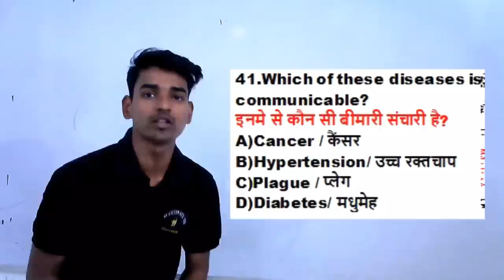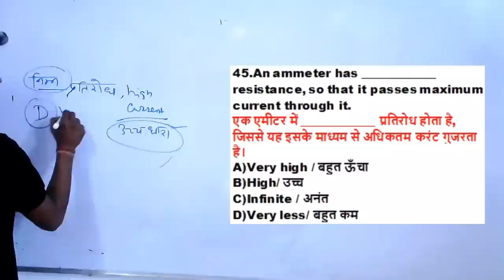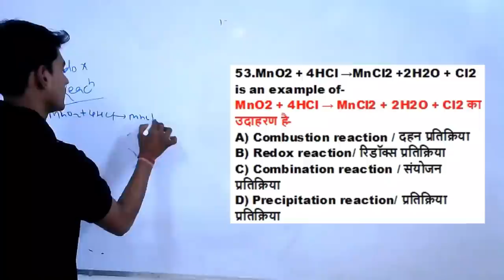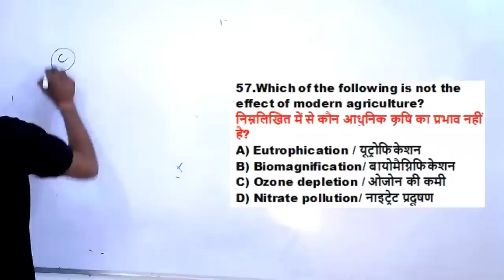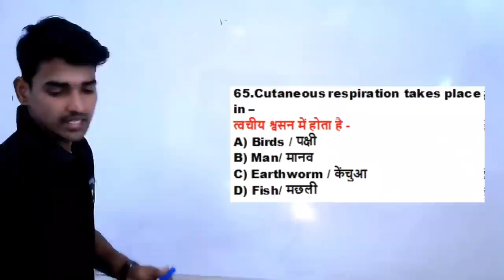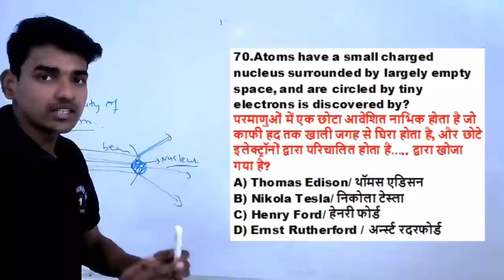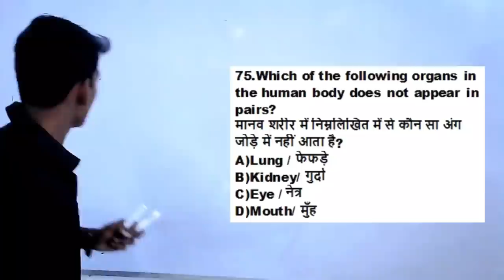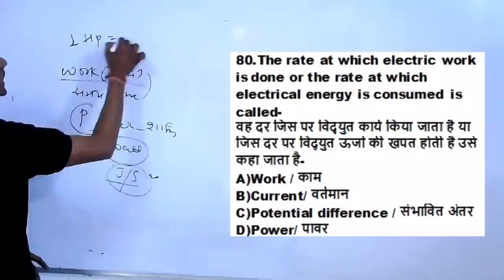Important General_Science Questions for rrb ntpc and group d |Important GS questions in hindi | SSC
GENERAL SCIENCE  : 2 pm

GS TOP 40 QUESTION : 4.00 PM

MATH CLASS (Crash Course ) :6.00 PM

Static Gk :8 PM